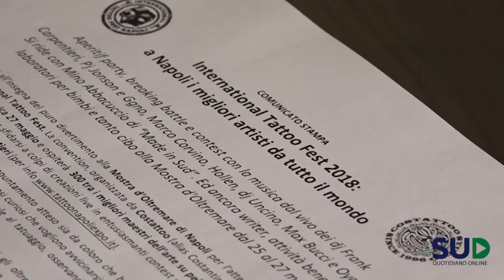Torna a Napoli l'International Tattoo Fest